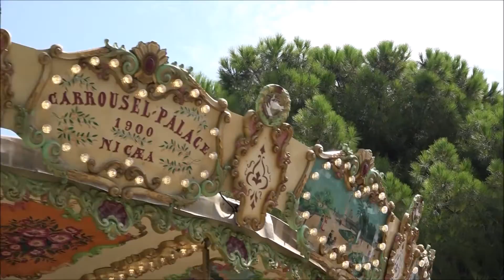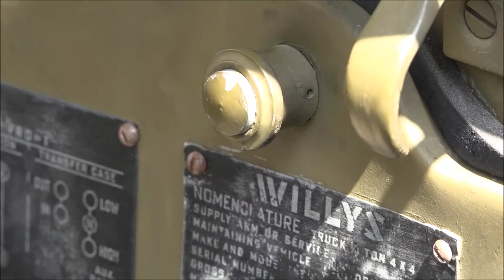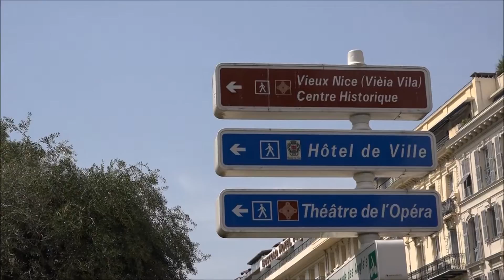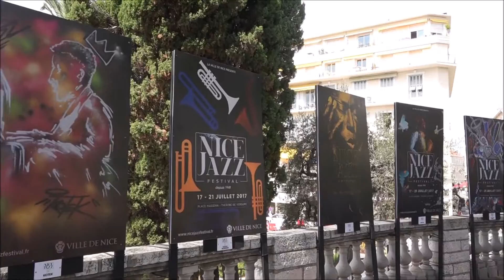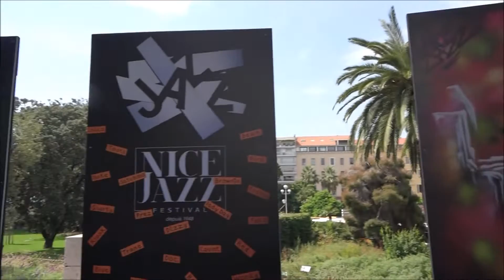WW2 parad i Nice, Place Massena, gamla militärfordon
Militärbilsparad WW2 i Nice, Frankrike. Military WW2 vehicles.

Fortsätt följa, keep following!